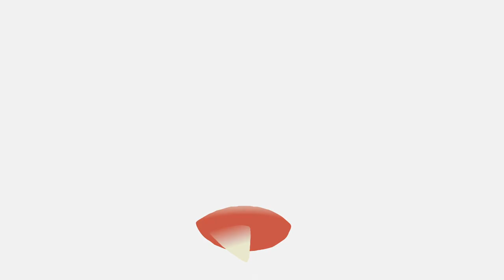MATTEO CANDURA - LITTLE BOAT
Video Editing/Sound Editor/Music Editor/Music By Matteo Candura
Original Video (Little Boat) By Nelson Boles

(Compressed video for YouTube, video / audio quality less than the original)(Video Compresso per YouTube, qualità video/audio minore rispetto all'originale)